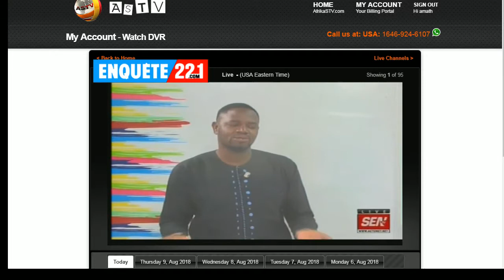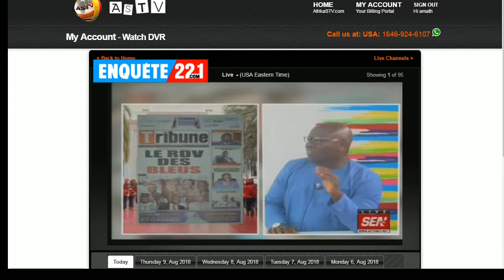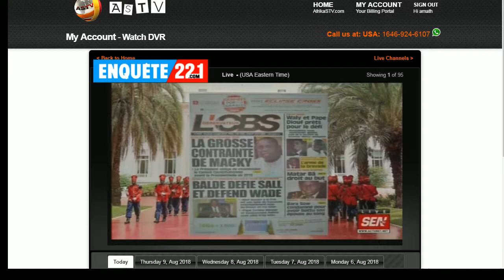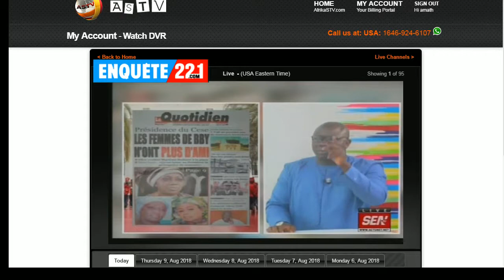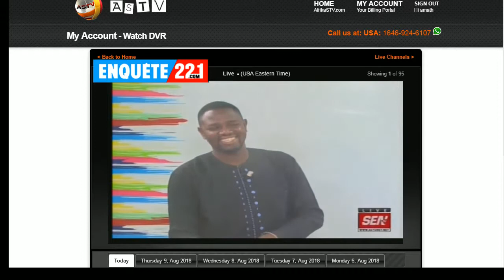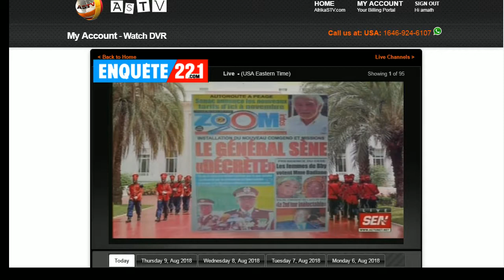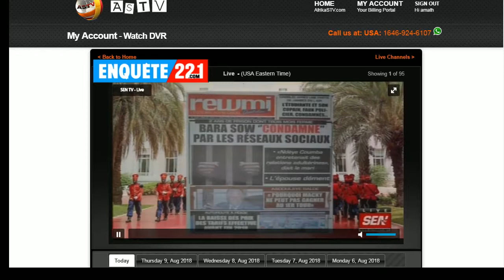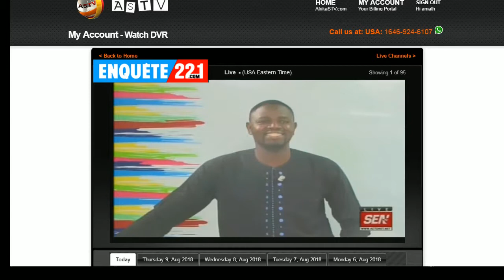Revue de presse Ahmed Aidara du 10 août 2018